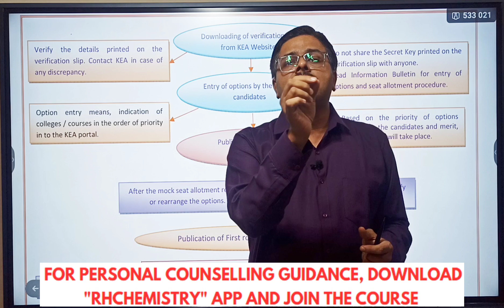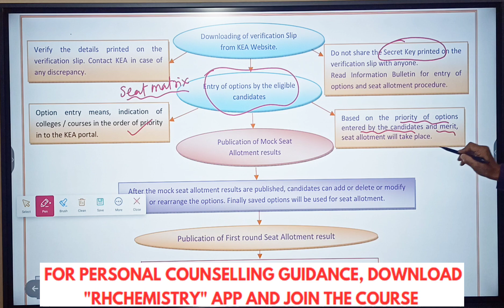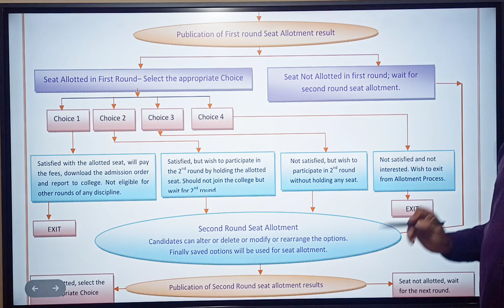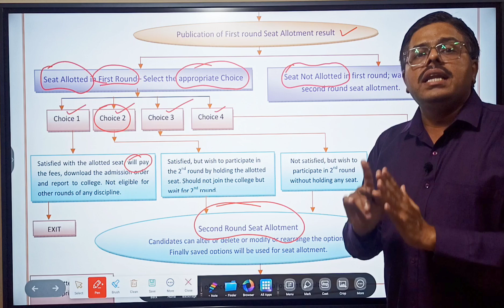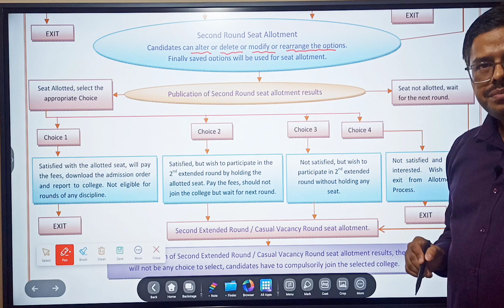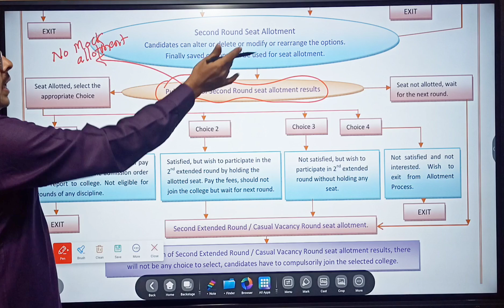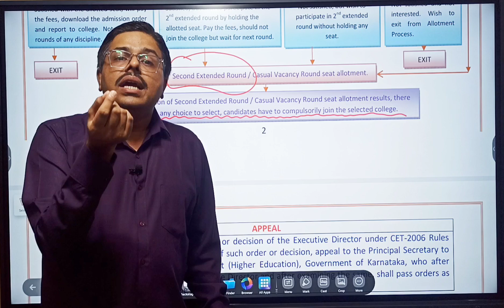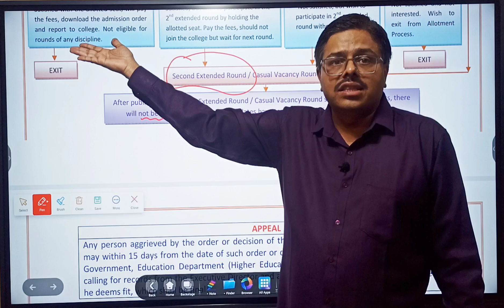KCET COUNSELLING COMPLETE PROCESS EXPLAINED IN DETAIL / DONT MISS...!!! ALL ROUNDS / CHOICES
1. COORDINATION COMPOUNDS L-1  CLASS 12 NEET | CHEMTONICS # 3 | |JEE|CET| SYNOPSIS FOR NEET, JEE AND KCET

3. How to see HYBRIDISATION OF ANY central element. Very important concept for CET, NEET AND JEE EXAMS

5. ALCOHOLS, PHENOLS AND ETHERS I CLASS 12 I II PUC I SUPER 10 SERIES I KCET AND NEET I previous year PAPER SOLVED